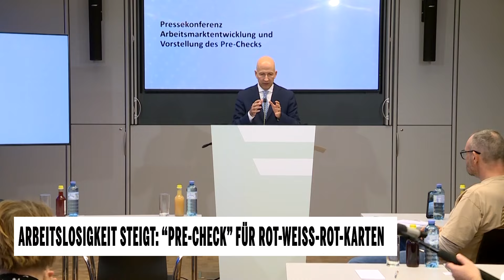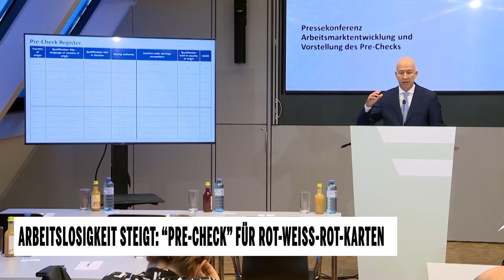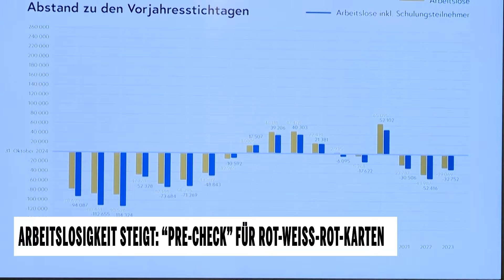Arbeitslosigkeit steigt: "Pre-Check" für Rot-Weiß-Rot-Karte